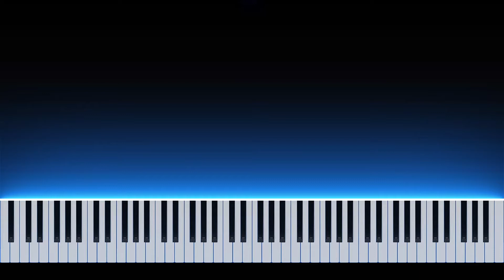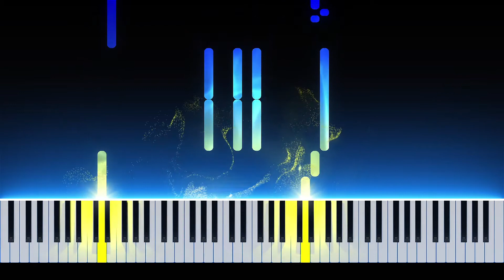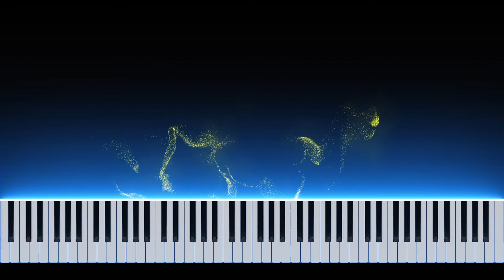Chopin - Waltz in A Minor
Frederic Chopin
piano tutorials